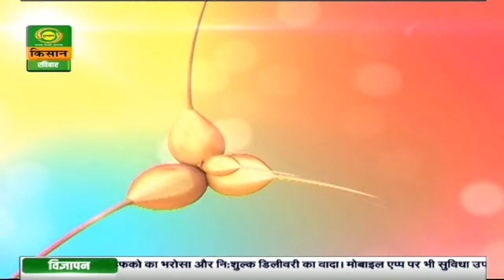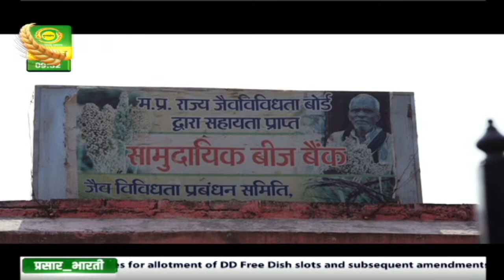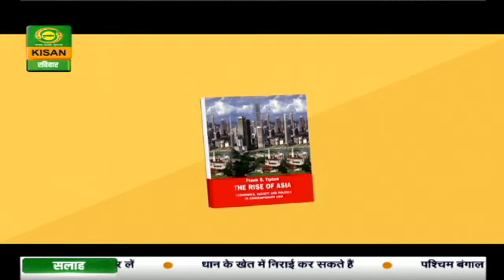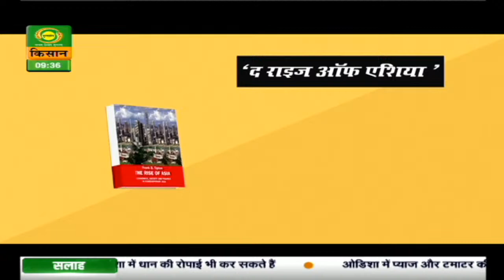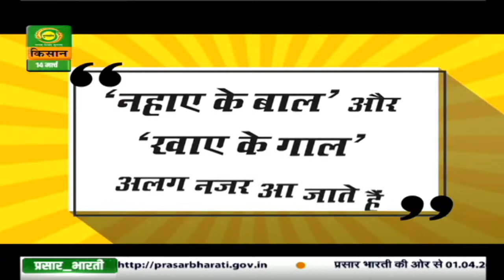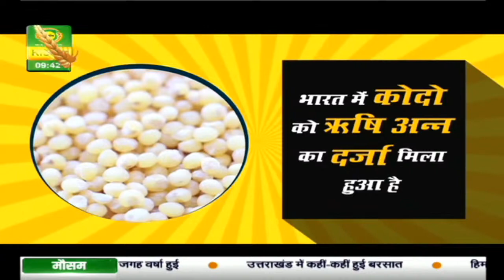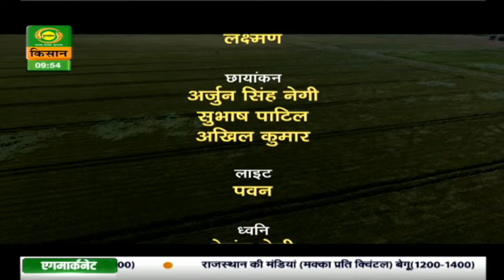स्वाद सेहत और इंडिया | Swad , Sehat Aur India | Episode- 11 | Mar.14, 2021